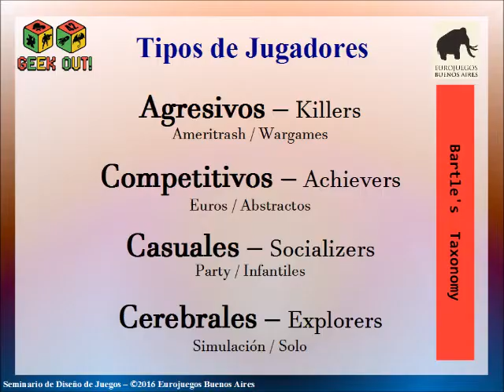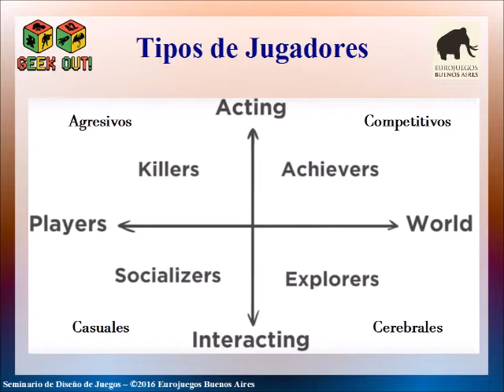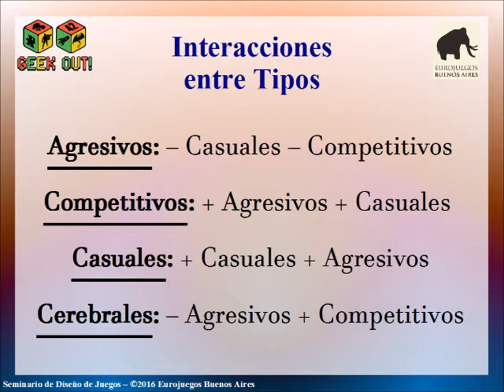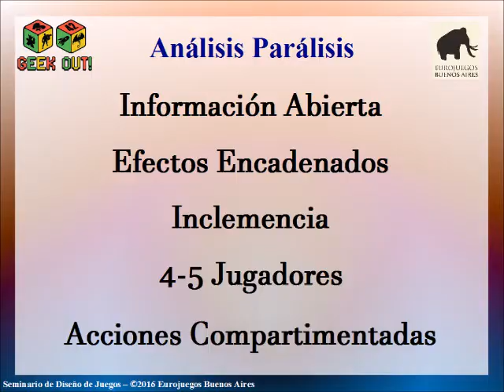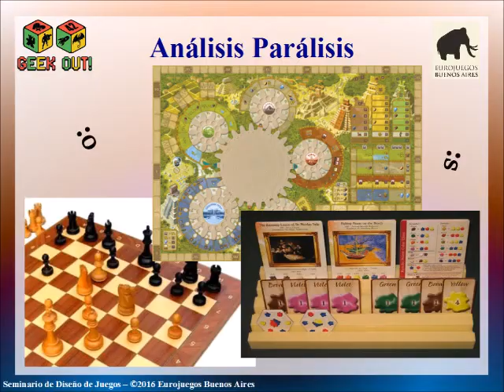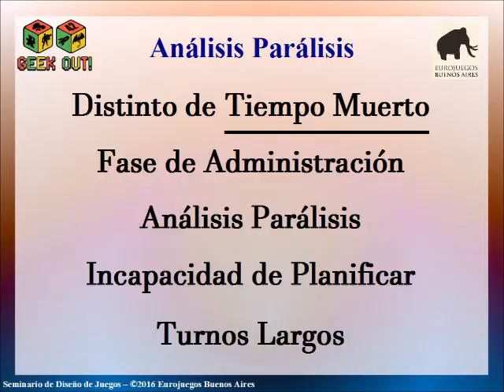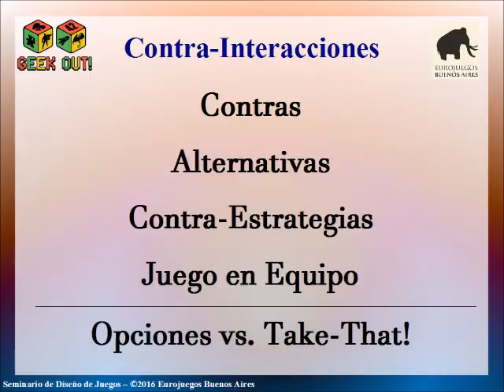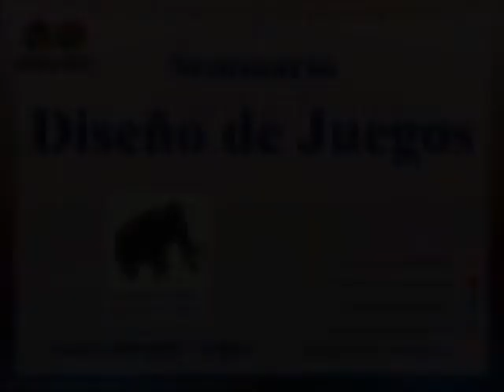EBA Academy Clase 7d - El Grupo de Juego 2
Webinar de Diseño de Juegos realizado por Juan Carballal, de Eurojuegos Buenos Aires, para la comunidad de Geek Out Argentina, en Septiembre y Octubre de 2016.

Clase 7/10 parte 4/4 - El Grupo de Juego 2

Juegos mencionados: Cultivos Mutantes, Kinmo, Imperios Milenarios, Dias de Radio, Los Viajes del Capitan Foucault, Ajedrez, Tzolkin, Pastiche